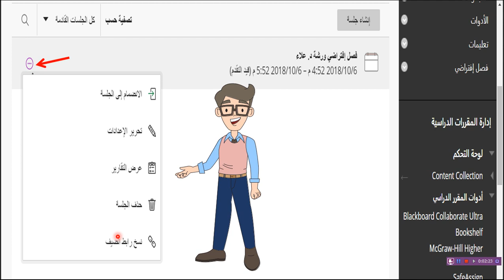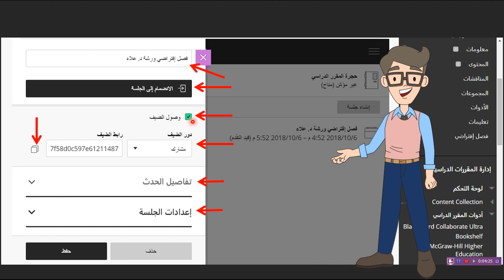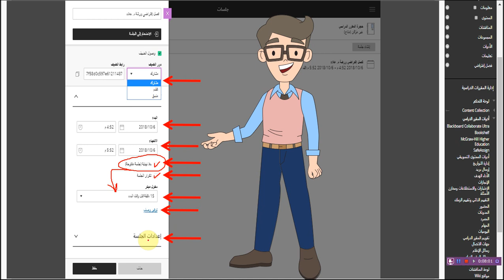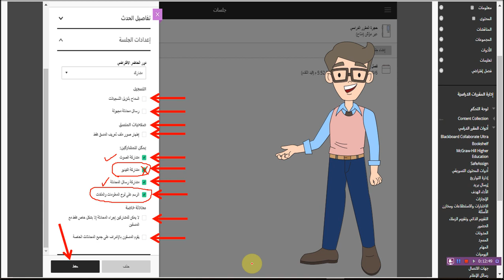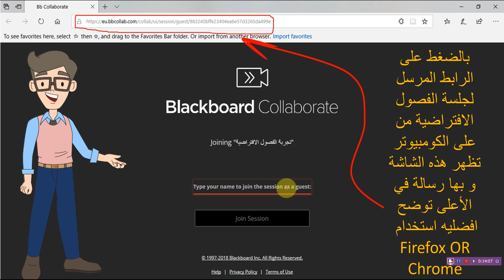Blackboard Collaborate Ultra settings (اعدادات الجلسة الافتراضية)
خطوات اعداد الجلسة الافتراضية لضبط تاريخ البدء و الانتهاء و صلاحيات المشاركين ..الخ